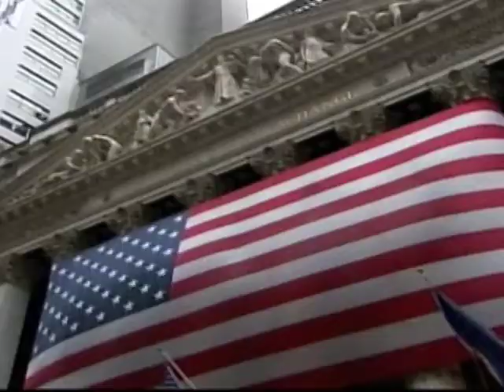Amerika në 60 sekonda